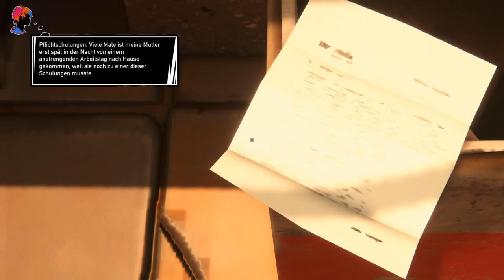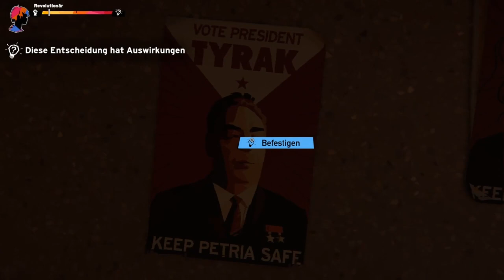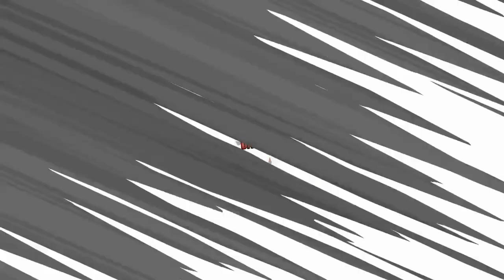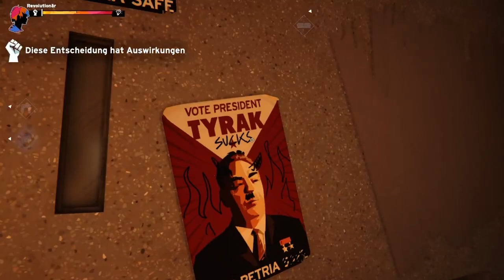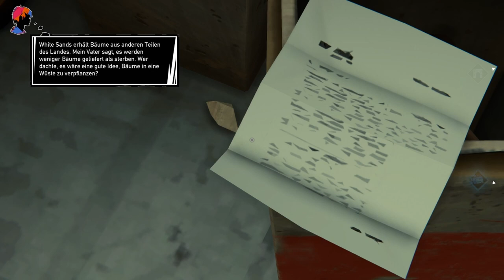ROAD 96: MILE 0 #07 🚸 Razzia am Tyrak Square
Road 96: Mile 0 Part 7 Razzia am Tyrak Square

In Road 96: Mile 0, der Vorgeschichte zu Road 96 spielst du die Abenteuer von Zoe und Kaito, zwei Teenagern aus Gesellschaftsschichten, die verschiedener nicht sein könnten. In der kleinen Stadt White Sands geht alles seinem geordneten Weg unter der strengen Hand des Herrschers Tyrak. In dieser Stadt lebt Zoe im luxuriösen Viertel der Stadt bei den Reichen und Schönen, direkt im Regierungsviertel bei ihrem Vater, welcher Minister für den großen Tyrak selbst ist. Kaito aber lebt in ärmeren Verhältnissen, in einem heruntergekommenen, ärmlichen Viertel der Stadt und muss zusehen, wie er und seine Familie über die Runden kommen. Die beiden guten, so sehr verschiedenen Freunde, verbringen viel Zeit miteinander im stetig wachsenden Petria. Es ist eine Reise, die Freundschaften und Überzeugungen auf die Probe stellen. Werden Z und K ihren Platz in der Welt finden? Wohin geht die Reise dieser Beiden?
Am 4. Apr. 2023 für Nintendo Switch, PlayStation 4, Xbox One, Microsoft Windows, Xbox Series, PlayStation 5 erschienen. Gespielt auf Zwergis PC.